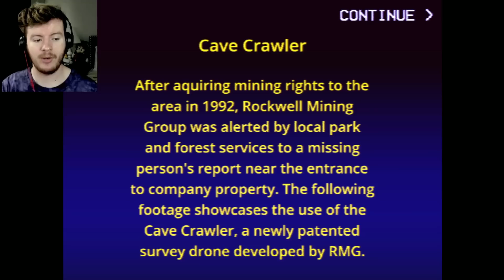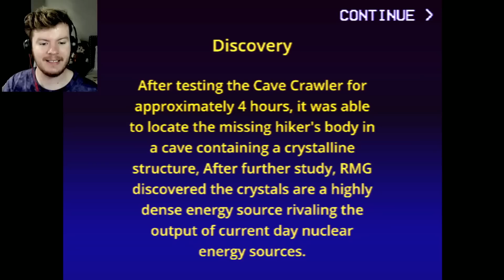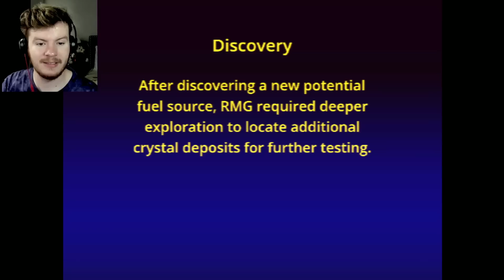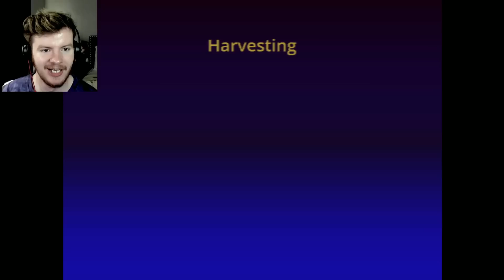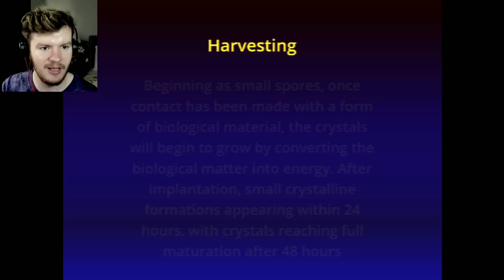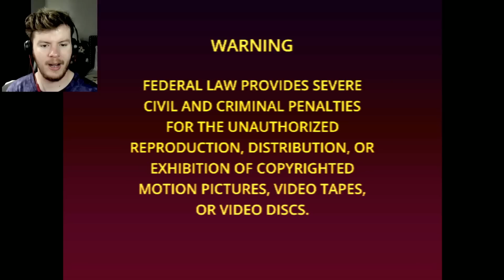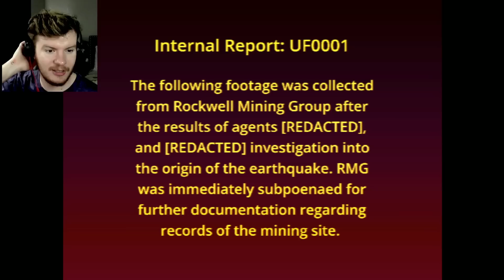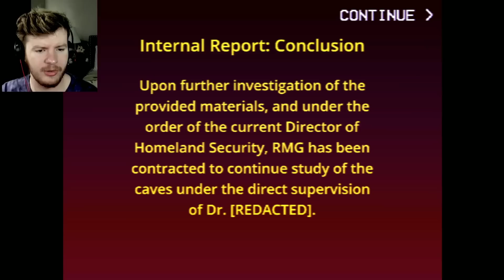A HORROR GAME ABOUT SEARCHING FOR MISSING PEOPLE IN A CAVE... (it's TERRIFYING) | Cave Crawler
CAVE CRAWLER is a new horror game where you pilot a drone into a cave and discover something horrible.

Cave Crawler